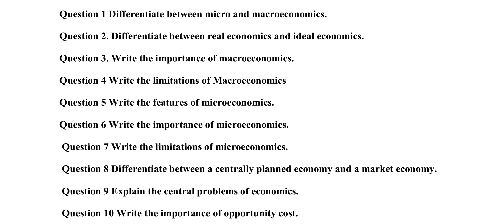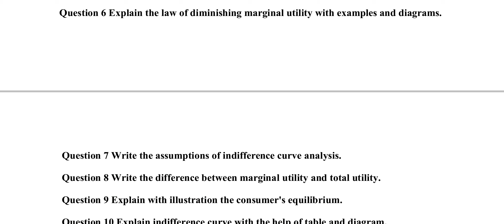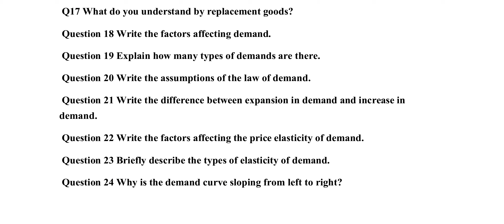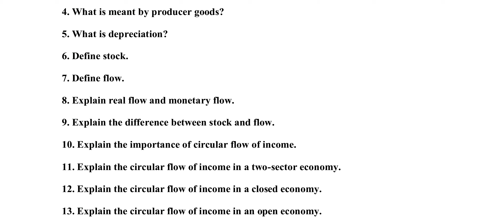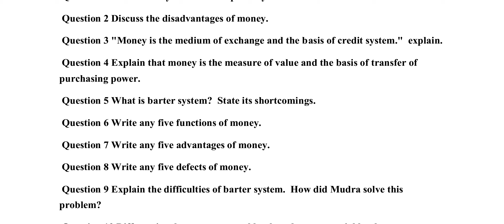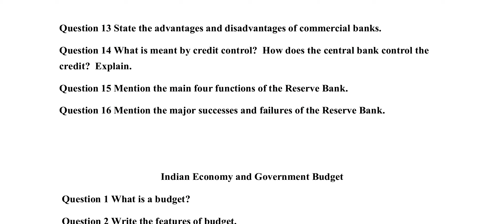CG 12th Board Paper, Economics 12th English Medium, Important Questions Economics Paper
CG 12th Board Paper, Economics 12th English Medium, Important Questions Economics Paper, CG Board Exam